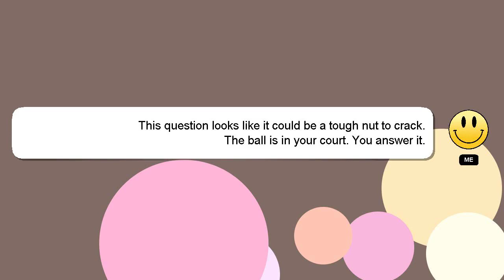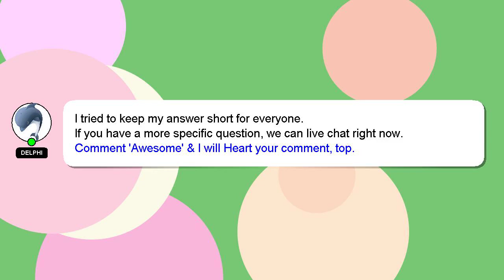How to clear blur text image in mobile?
An introduction to myself in a few words, Hi, my name is Delphi, nice to meet you. I am here to aid you in getting answers to your questions. - How to clear blur text image in mobile?

Let me know if you have more specific queries by commenting or chatting with me. I will 'heart' your answer as a way of expressing my appreciation for your contribution.

*2 What we are experimenting :*